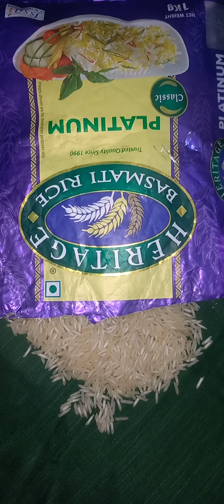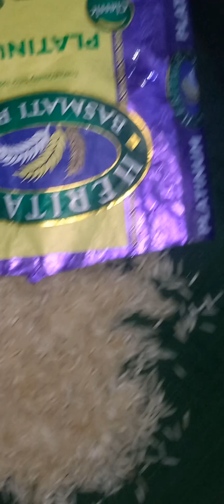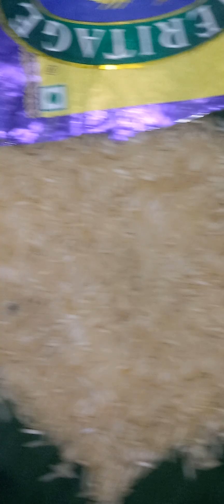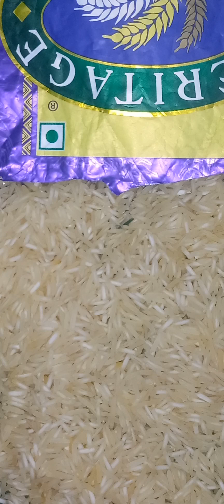Heritage 🌾🍚Platinum❤️basmati raw rice eating long grain